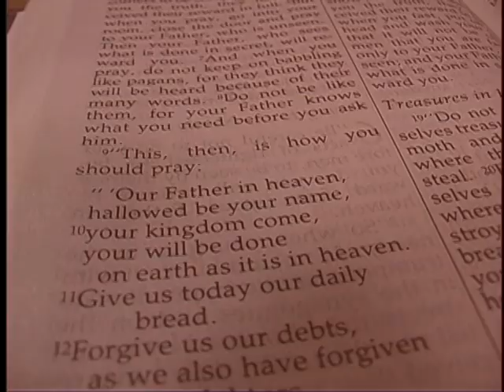Lisa Beamer talking about Todd Beamer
Amazing interview with Lisa Beamer about her heroic husband Todd Beamer, who uttered the unforgettable words, "Let's roll" on 9/11/2001.  Lisa talks about their faith in Jesus Christ.